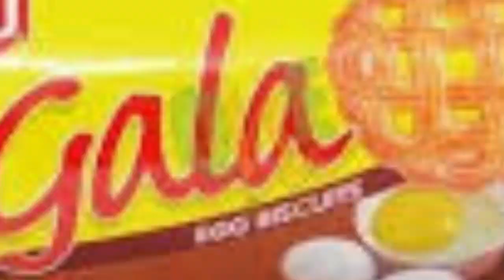GALA Biscuit Ad Ban | Tiktok Ban | Or ek zabardast ban | Good Job Pakistani Government | Anouncement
In this video noob aurat will talk about tiktok ban gala biscuit tv ad ban and so on.
Note: Wait for the good news